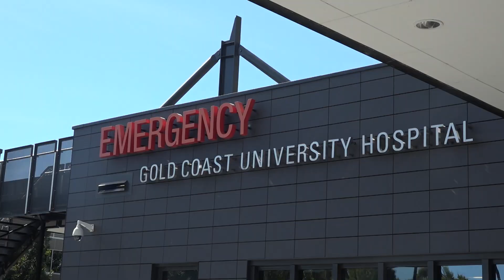GC Titans Donate Ice Vests to Front Line Workers at GCUH